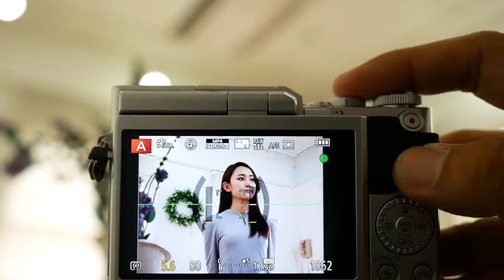Panasonic Lumix GF9 GF9 AF Speed